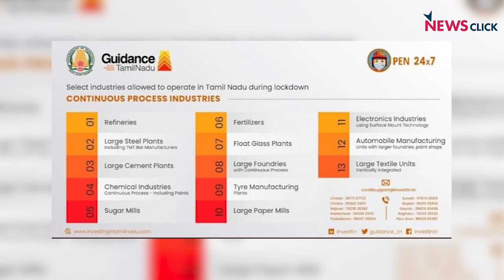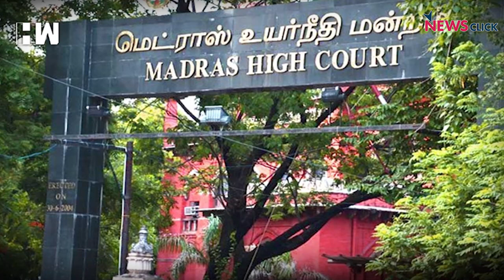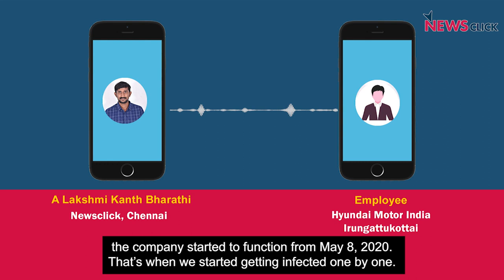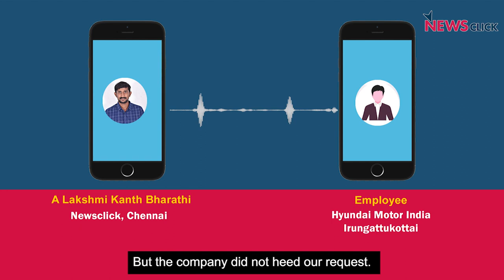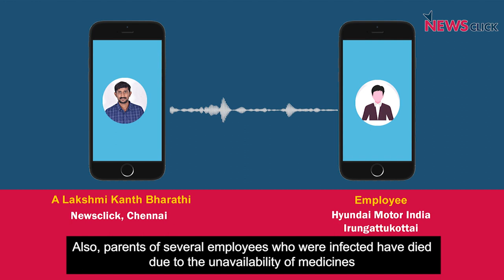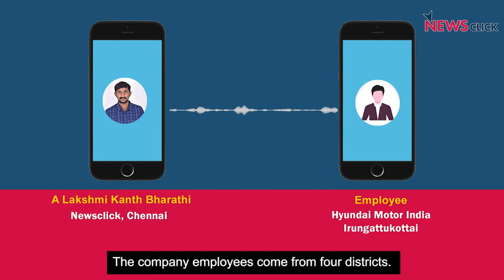Workers Protest as TN Automobile Companies Turn into COVID-19 Hubs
The Tamil Nadu government has allowed automobile manufacturing companies to operate under the 'Continuous process industries' list during the ongoing COVID-19 lockdown. Several leading multinational companies like Renault Nissan, Hyundai, Royal Enfield, MRF, Yamaha and Ford are continuing their production in the state under this exemption.

However, the industrial cluster has been hit hard by the second wave of the pandemic, with employees in several companies getting infected and succumbing to the virus. These workers have been protesting against the managements' negligence towards its employees and demanding the government to ensure safety regulations. Some companies are on the verge of temporary closure due to the pressure from the workers and trade unions. NewsClick presents a ground report.